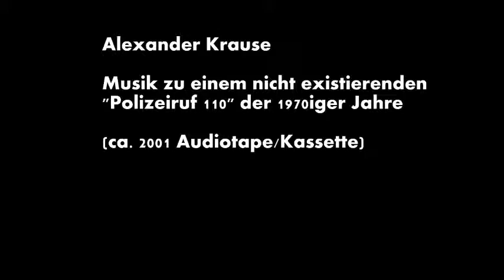Musik zu einem nicht existierenden Polizeiruf 110